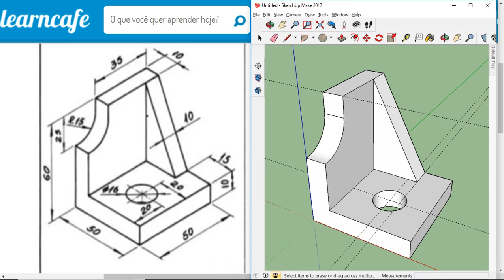Confecção da peça 1 no SketchUp - Atualizado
- Percebi que usei pouco as ferramentas do SketchUp - - - - Refiz a peça em um tempo bem menor usando mais ferramentas ( Demorei só 1 minuto e 38 segundos).
Deixo aqui um desafio saudável: Desenhar essa peça em um tempo menor que esse!